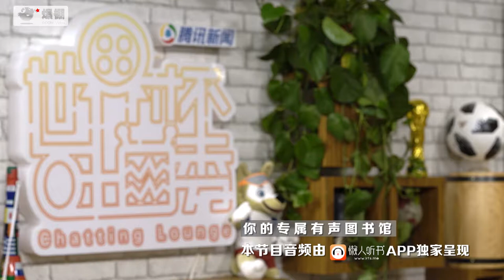《世界杯吐口秀》纪焕博张晓彬：世界杯上的“维密天使”